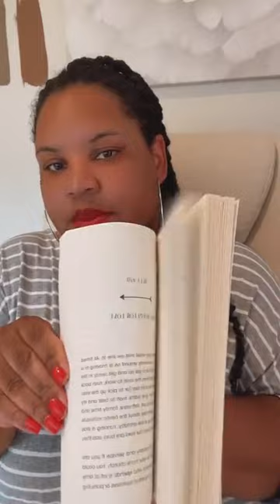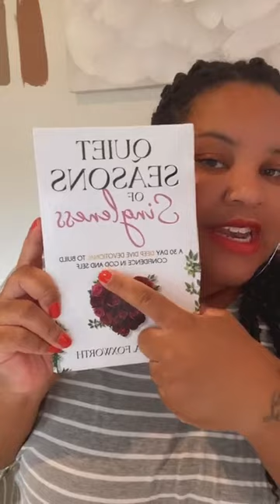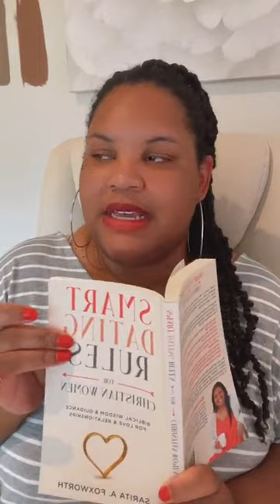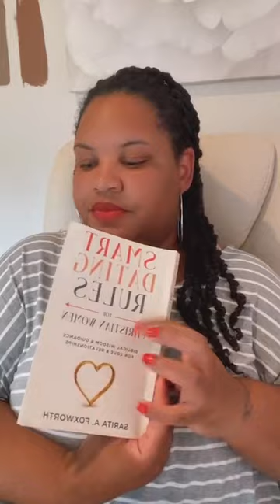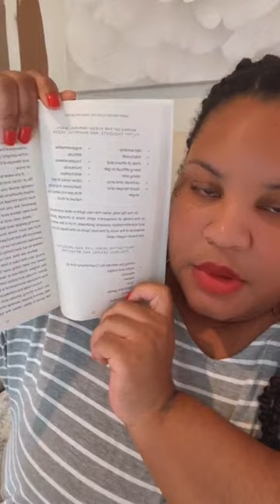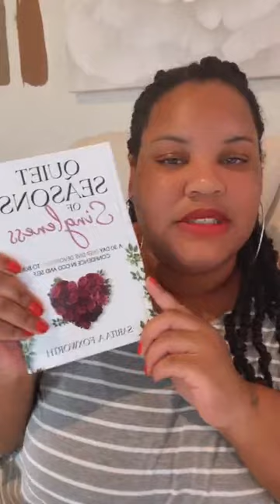Are you really ready for the man you're praying for?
Biblical Food for Thought